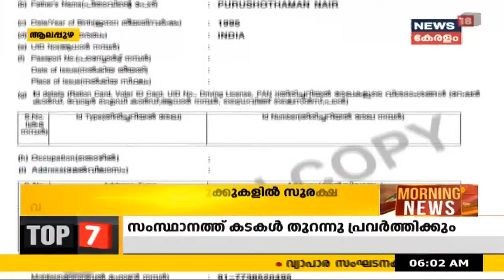Kerala News Updates | പ്രഭാത വാർത്തകൾ - News Bulletin | Morning News | 26th February 2021